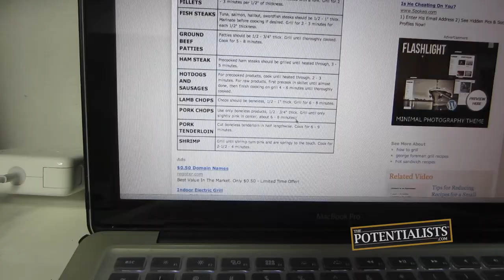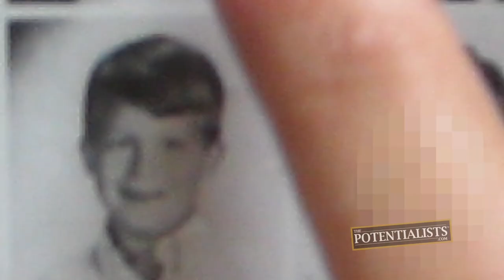WATER BALLOON FIGHT (Season 1, Episode 96)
Who's involved in an epic water balloon fight? What do you do when you're locked in a bathroom with no escape? How do you use a George Forman Grill? Watch to find out!

The I.T. Wizard dazzles the BOWA family with her cooking skills before getting trapped in the bathroom before the Motivation Mogul comes to her rescue. Later, the BOWAkidz get into an epic water balloon fight.

Bert Oliva
12080 Southwest 127 Avenue
Suite 305